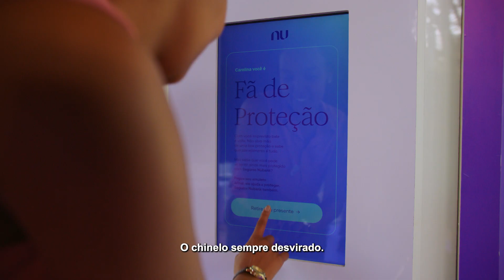Qual é o seu jeito de se proteger? O Nubank oferece N Possibilidades para você.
Existem diversas maneiras de se proteger e as superstições são as favoritas do brasileiro. Há quem não passe embaixo da escada, quem cubra o umbigo, quem não abre mão de um cristal. Mas sabia que o Nubank também tem N Possibilidades para você se sentir ainda mais seguro?